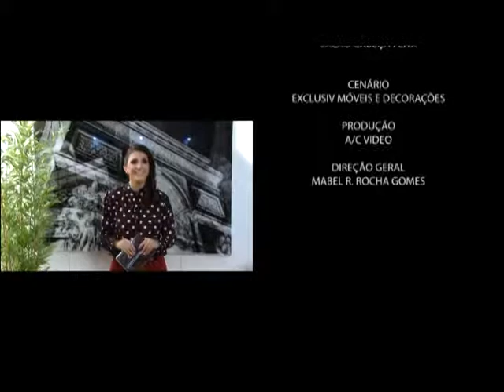03/07/2012 - Encerramento - Visual na TV